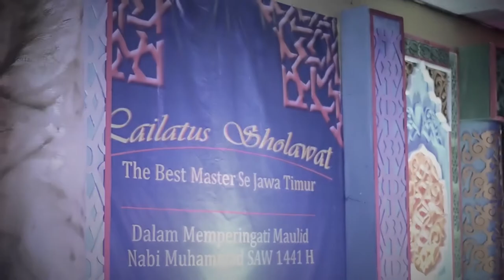An Najwa - Madhoitu - Lailatus Sholawat The Best Master#2 AFE Sidosermo 2019